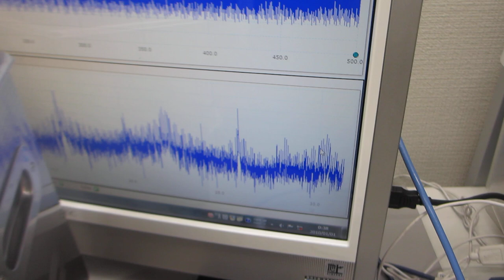脱気ファインバブル発生液循環システムによる、音響流のコントロール技術ーー超音波の非線形現象ーー（超音波システム研究所）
超音波洗浄器の水槽表面に関して、
　２００ＭＨｚ以上の高調波による超音波制御が実現しています。

１）振動モードの検出（自己相関の変化）
２）非線形現象の検出（バイスペクトルの変化）
３）応答特性の検出（インパルス応答の解析）
４）相互作用の検出（パワー寄与率の解析）

＊超音波とファインバブル資料

コストを下げて品質を改善した超音波洗浄機の事例

マイクロバブル・ナノバブル制御による、樹脂・金属の表面改質

１）ポンプの吸い込み側を絞ることで、キャビテーションを発生させる。
２）キャビテーションにより溶存気体の気泡が発生する。

３）溶存気体の濃度が低下すると
４）適切な液循環により、
20μ以下のファインバブル（マイクロバブル）が発生する。

５）上記の脱気ファインバブル（マイクロバブル）発生液循環装置に対して

６）超音波を安定して制御可能な状態に対して